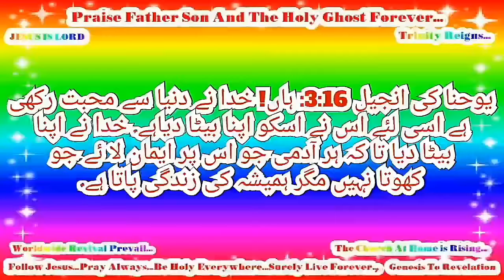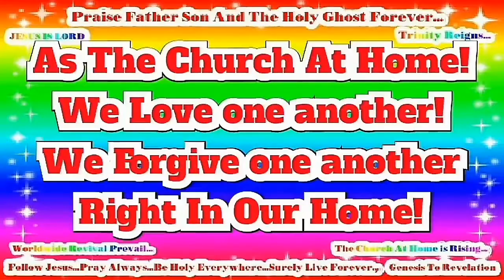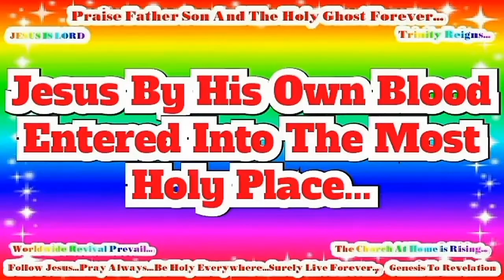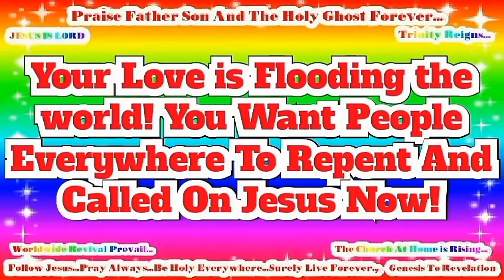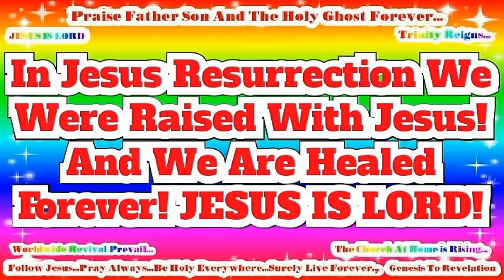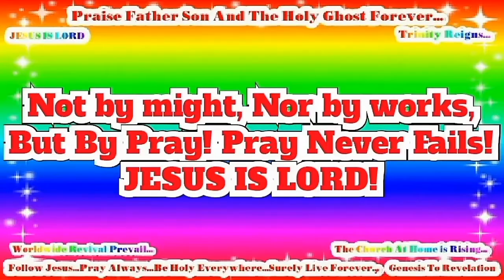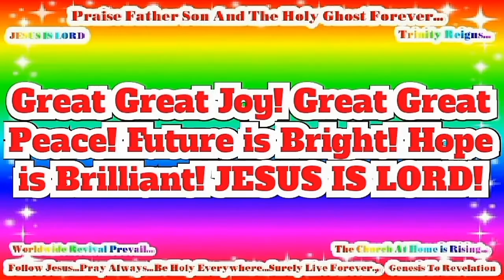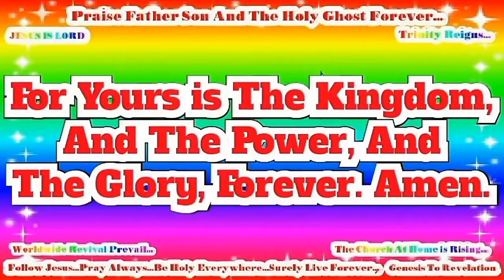Urdu - وحنّا! Jesus is Risen! JESUS IS LORD TO THE GLORY OF GOD OUR FATHER! Risen Jesus Saves(50)